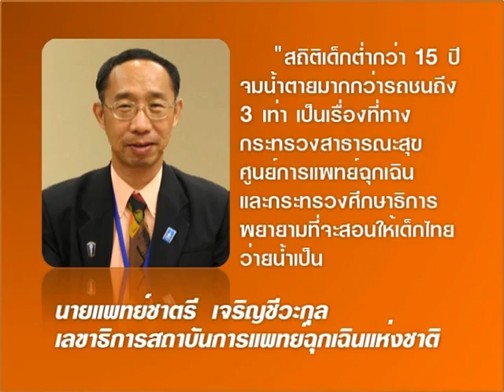สกู๊ป-เตือนภัยอุบัติเหตุเด็กจมน้้ำ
สกู๊ปนี้เป็นฝีมือของอดีตเจ้าหน้าที่ทีวีพ.พ. ธัญพิสิษฐ์ เลิศบำรุงชัย หลังจากวางมือจากผู้อำนวยการสถานีโทรทัศน์ทีวีพ.พ. แล้วมาฝึกงานกับทางเนชั่นกรุ๊ป / ออกอากาศเมื่อวันที่ 26 เมษายน 2554 ช่วงบ่ายๆ ในรายการระวังภัย ทาง Nation Channel